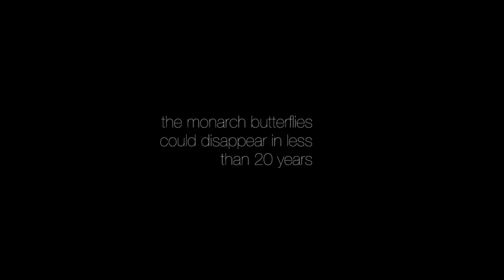spanda — one glance at the monarch butterfly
Spanda
 is the original, primordial
 subtle vibration that arises from
 the dynamic interplay of the passive
 and the creative polarizations of the
 Absolute, and that by unfolding
 itself into the energetic
 process of differentiation
 bringing forth the whole
 of creation.